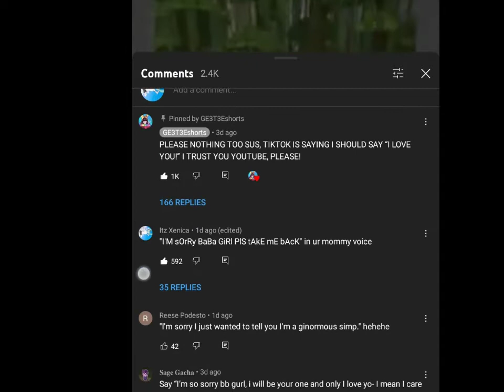Say it! GT its the most popular comment! aka my comment. @GE3T3E.